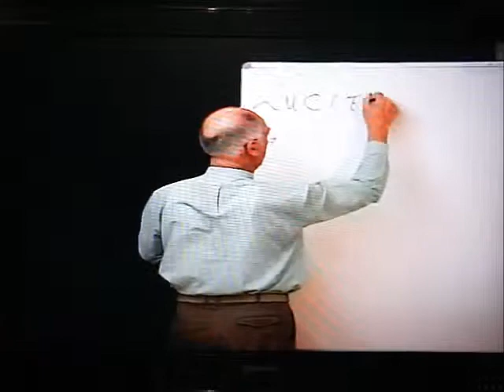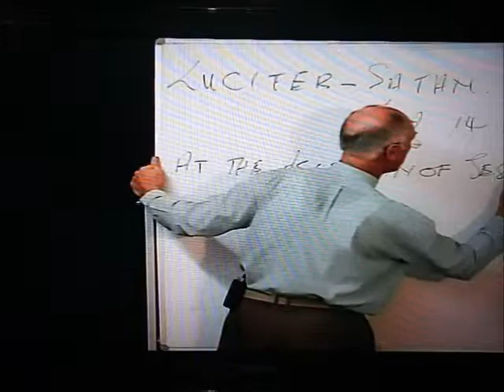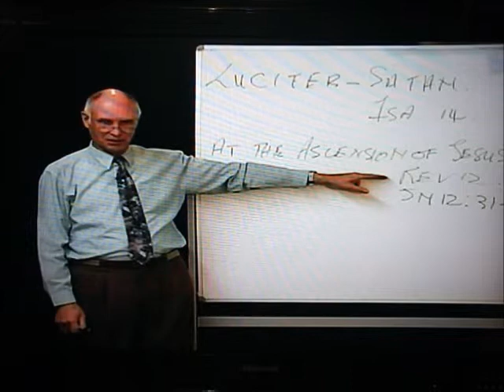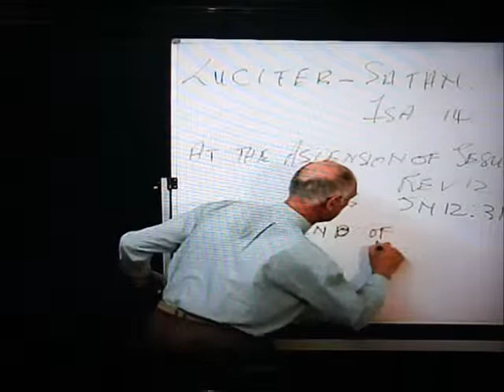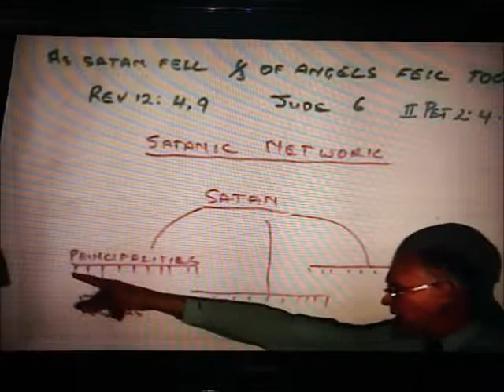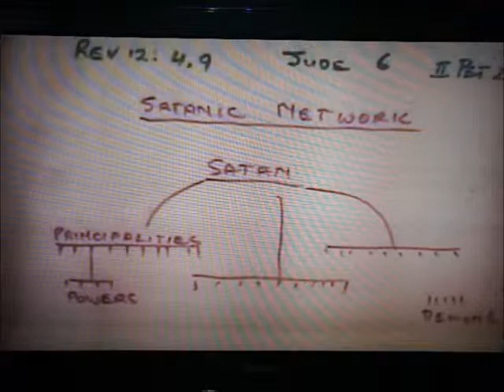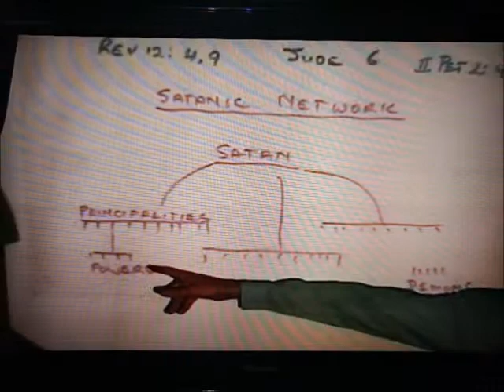Ps.Tony Smits - Demonology - Tape 2 - KNOW YOUR ENEMY -Traillblazer Bible College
Demonology
1. KNOW YOUR ENEMY

The word "DEMON" comes from the Greek word "DAIMON" which throughout the New Testament is translated either as devil or demon.

The New Testament teaches us that devils are sometimes directly the cause of sin, sickness, disease, mental disorders etc.

The New Testament also teaches that the ministry of deliverance, or exorcism, plays a vital part in the New Testament Church.  (See Matt 10:1,7,8;  Luke 10:1,17-20;  Mark 16:12-20.)

Let us commence our study by seeing who is our enemy.